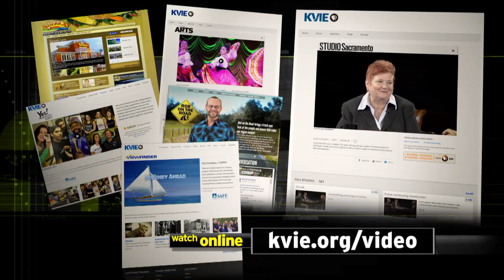Studio Sacramento: Muslim in America 2017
For the 6 million-plus Muslims in America, they're answering the question, "What's it like to be Muslim in America today?” In partnership with the American Leadership Forum, we bring you a conversation with host Scott Syphax and three Sacramento area Muslims - Cheryl Miles, Maheen Ahmed, and Basim Elkarra, executive director for CAIR Sacramento Valley.